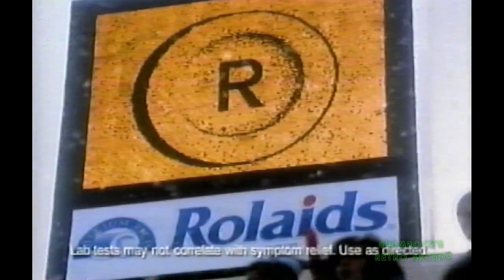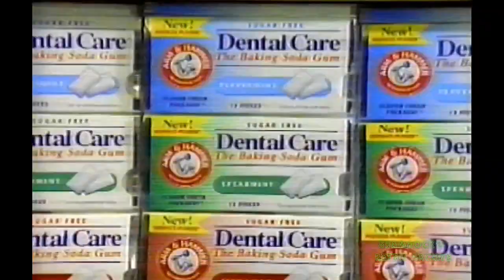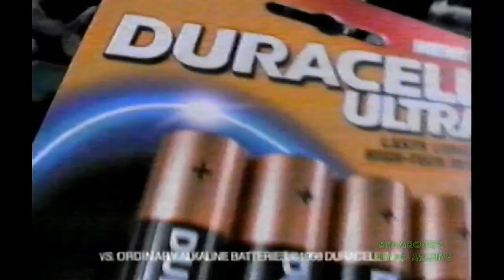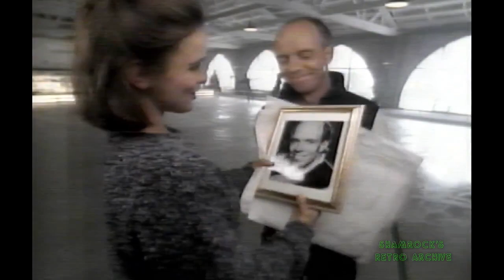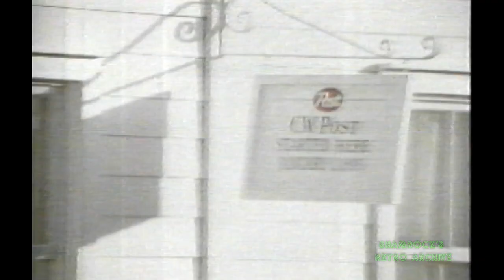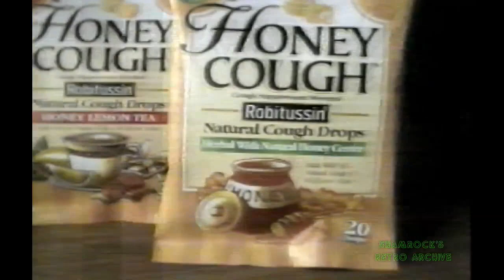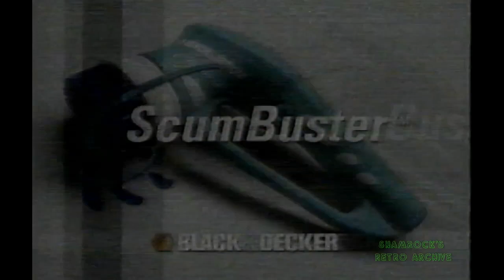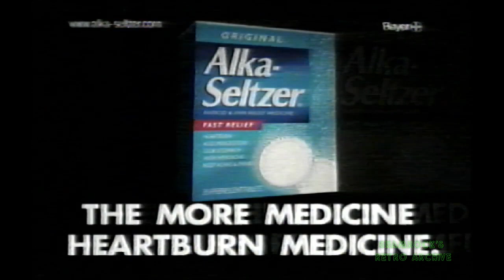Oct. 1998 - FOX/ABC Commercials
Aired during episodes of Brimstone and General Hospital

00:00 - Rolaids
00:30 - Very Bad Things Promo
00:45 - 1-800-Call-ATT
01:00 - Volkeswagon
01:30 - Pepsi One
02:00 - MCI (Michael Jordan/Daffy Duck)
02:30 - Boston Market
03:00 - Arm & Hammer Dental Care Gum
03:15 - Shocking Moments Promo
03:25 - World Cup Golf Promo
03:35 - Wendy's
04:04 - Remmington
04:20 - Toyota
04:44 - Aly Mcbeal Promo
04:54 - Wards
05:24 - Lincoln
05:54 - Best Buy
06:24 -  News Tonight at 9
06:30 - Duracell Ultra
07:02 - Volkswagen
07:30 - Value City Furniture
08:00 - Devry
08:30 - Touched by an Angel Promo
08:39 - FedEx
08:58 -  University of Chicago Medicine
09:27 - Budweiser
09:58 - DirectTv
10:28 - Target
10:58 - The Drew Carey Show Promo
11:08 - Championship Saturday Promo
11:29 - Kay
11:59 - Haggar
12:30 - Psycho Promo
12:45 - Vogue
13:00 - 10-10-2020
13:30 - Pier 1
14:07 - Saturn
14:37 - American Express
15:07 - Linens and Things
15:21 - Target
15:48 - Seiko
16:07 - Pull Ups
16:37 - Braun Oral B
16:53 - Jumble
17:08 - Slingo
17:23 - Nokia
17:53 - Post
18:23 - Slumbertime Soother
18:39 - Honey Cough
18:54 - Globe Life
19:53 - Gladware
20:23 - One Life to Live Promo
20:43 - 20/20 Promo
21:03 - Men are from Mars Game
21:18 - Hamburger Helper
21:34 - Chapstick
21:50 - The Parent Trap Video
22:05 - V8 Splash
22:20 - Scum Buster
22:40 - JcPenney
23:05 - Vick's 44
23:35 - Folgers
24:05 - A Bug's Life Happy Meal
24:35 - Revitalique
24:50 - Prego
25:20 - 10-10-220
25:50 - Alkaseltzer
26:20 - Tide
26:50 - 3d Sculpture Puzzles
27:06 - All My Children Promo
27:28 - Wheel of Fortune Cruise Week Promo
27:42 - Ihop
28:13 - Kohl's